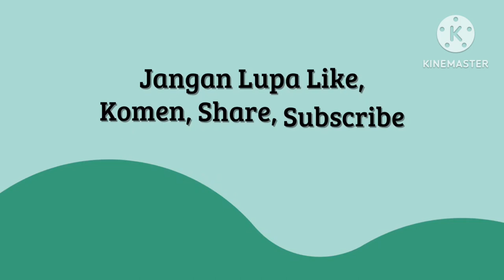Indahnya Pulau Derawan di Berau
Kepulauan Derawan adalah sebuah kepulauan yang berada di kabupaten berau, kalimantan timur.

Pulau derawan
Indahnya derawan

Dan jangan lupa nyalakan notifikasinya , karena akan ada video- video baru yang akan kamu sesali jika tidak menontonnya & share video ini saya ucapkan terimakasih sebanyak- banyaknya".